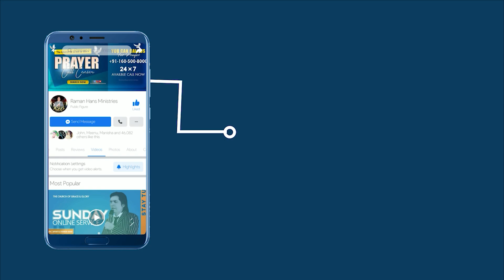NEW UPDATE OF APOSTLE RAMAN HANS | I AM GOING TO BIHAR FROM NEPAL FOR SHARING A GOOD NEWS OF JESUS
I AM GOING TO BIHAR FROM NEPAL..✝️🔥FOR SHARING A GOOD NEWS OF LORD JESUS.. By Apostle Raman Hans

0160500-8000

Our Volunteers Does Free Consoling, Prayer & Give Every Kind Of Info , On Every Tuesday
Note:- Refreshments Provide After Meeting

Wednesday Meeting :-
Time :- 7:00 Pm To 9:00 Pm

Friday Live Healing Prayer Hour with Man Of God At our Official Channel - Raman Hans Ministries

Note :- We Provide Free Food To All Church After Sunday Meeting

Visit Us :-
Chamkaur Sahib
Distt. (Ropar )
Pin Code :- 140112
State :- Punjab